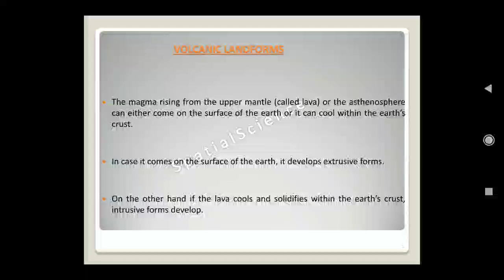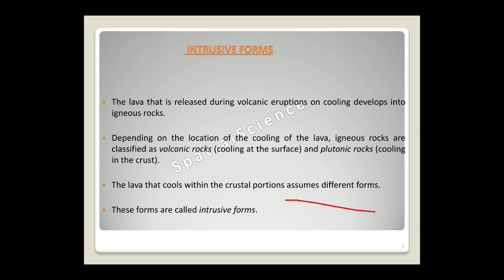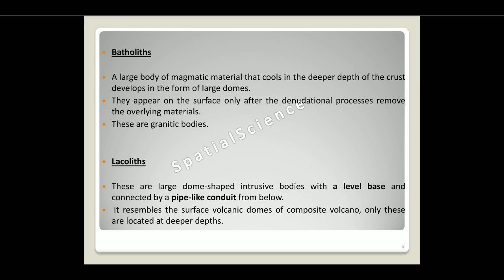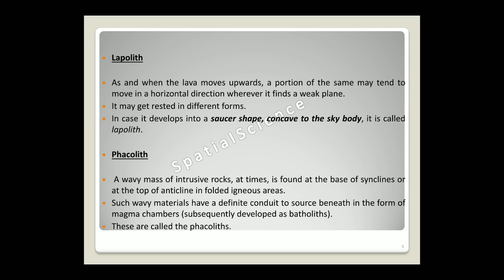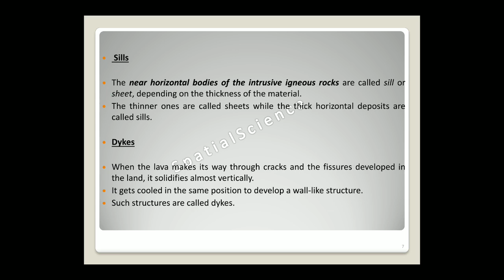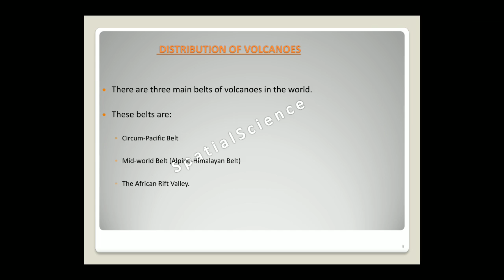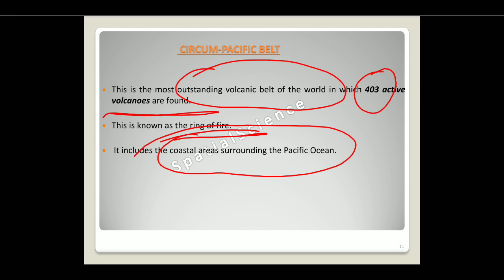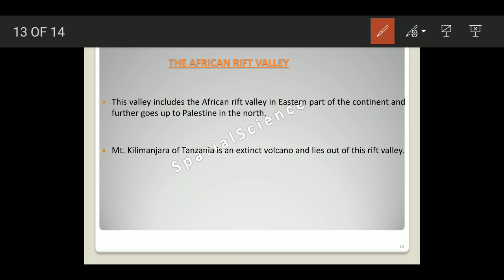Volcanoes Part 2 11th Ncert Geography Chapter 3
This video lecture explains intrusive and extrusive volcanic landforms besides world distribution of volcanoes.